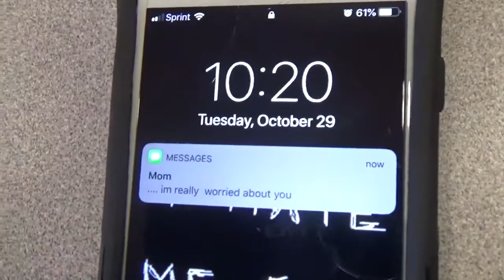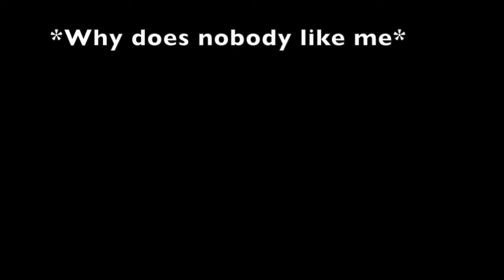SOS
If you are feeling bullied, remember there is help for you.